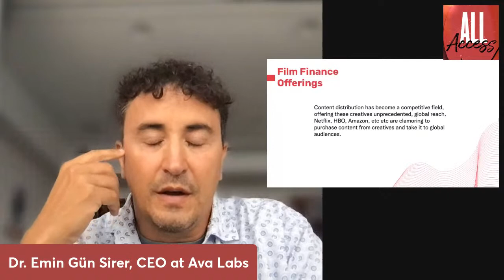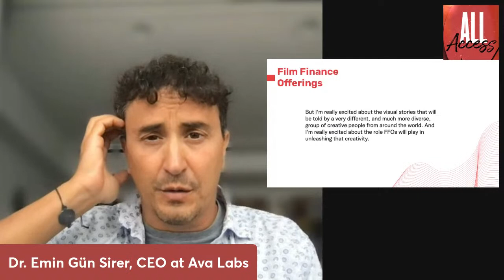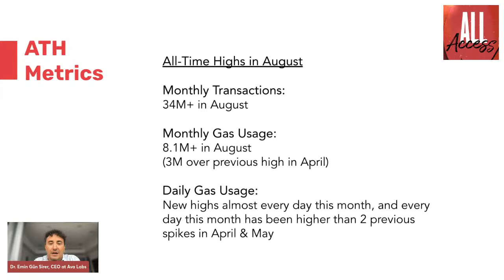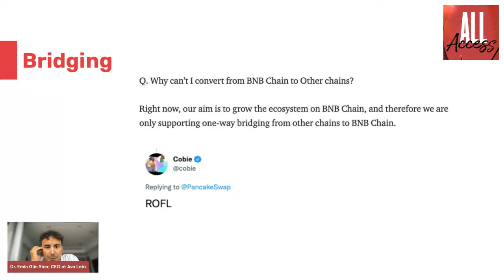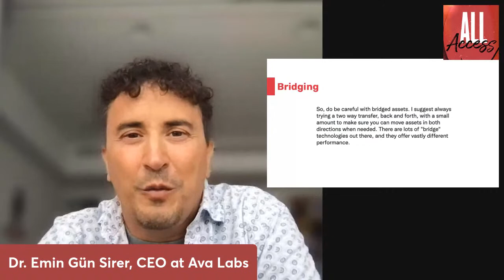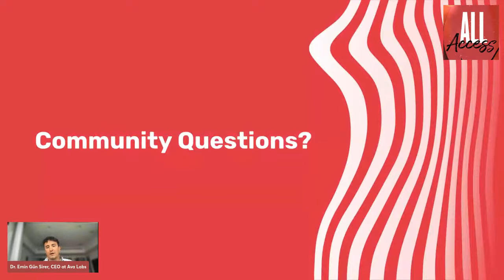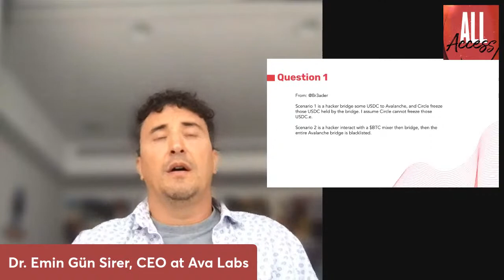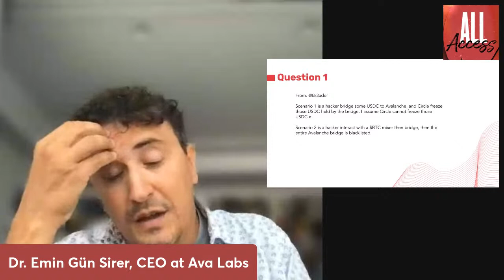All Access with Emin Gün Sirer - Ep. 33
Emin Gün Sirer, Founder of Avalanche and CEO of Ava Labs, breaks down the week's top stories in crypto, what's happening in the news and key updates on Avalanche.

Highlights:
0:00 - Intro
1:35 - Film Finance Offerings
12:30 - Huge month for Avalanche (ATH Metrics)
18:08 - A note about bridging (BNB Chain)
25:30 - Community Questions
1:25:44 - Outro